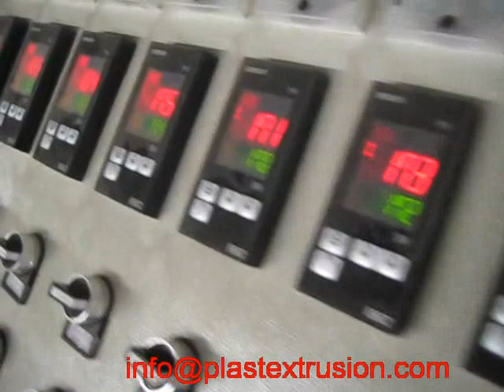Plastic cushion carpet extrusion line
PVC coil mat production line,
PVC car mat machine,
Sewage coil mat extrusion line，
PVC coil car mat machine,
Coil PVC floor mat production line,
PVC cushion mat machine,
Plastic cushion mat extrusion line,
Mosquito coil mat extrusion line,
PVC floor cushion machine,
High efficiency sewage coil mat extrusion line,